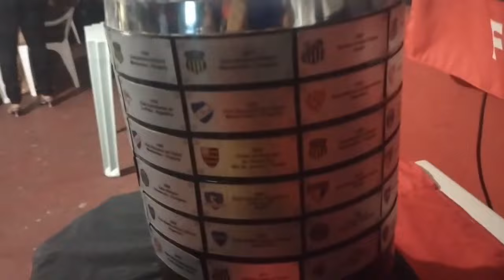SÃO PEDROOOOO - REACT FLAMENGO 3X0 UNIVERSIDAD CATÓLICA PELA 5° RODADA DA LIBERTADORES 2022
REACT DO JOGO DA LIBERTADORES DE  2022 NA FLA JORGE /MANAUS

LOCAL: ESPAÇO SÃO JORGE - MANAUS

ISSO ME AJUDA BASTANTE A TRAZER MAIS CONTEÚDO DE FUTEBOL
LIGUE O SININHO  🔔
PARA SEMPRE VER MAIS VIDEOS DE REACT DO FLAMENGO